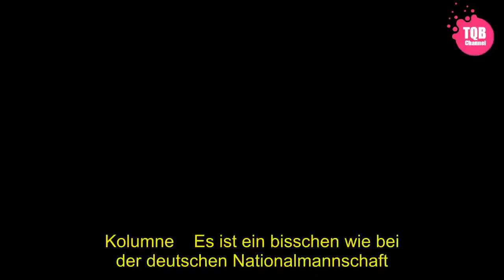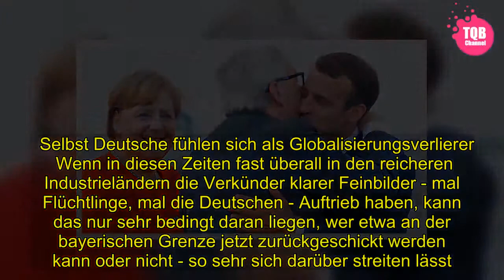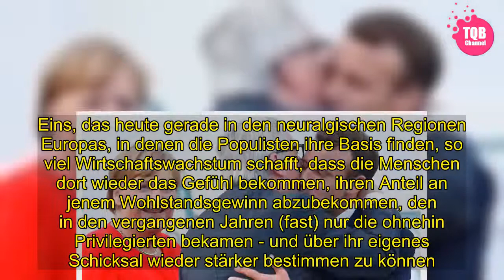[Schock] | Eurobudget: Zeit für den großen Notfallplan - SPIEGEL ONLINE - Wirtschaft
[Tags]
Kolumne    Es ist ein bisschen wie bei der deutschen Nationalmannschaft. Warnsignale gab es schon länger. Und als im ersten WM-Spiel mit jeder Minute offenbarer wurde, dass die Vorbereitungs-Unspiele doch keine unglücklichen Ausrutscher waren, schienen Jogis Jungs zu reagieren, als ginge das Problem auch irgendwie wieder vorbei. Von wegen. Jetzt hilft nur noch ein Kraftakt.   So ähnlich wirkt, wie Deutschlands Regierende auf das reagieren, was sich seit Monaten abzeichnet: dass hinter dem Phänomen wütender Populisten à la Trump und Salvini mehr steckt als nur mehr oder weniger landestypisch-vorübergehendes Krakeelen über unfaire Zölle und böse Deutsche - gut möglich, dass da gerade ein historisches Drama aufzieht, das Deutschlands Wohlstand enorm zu gefährden droht. Weil die Trumps im Zweifel auch Ernst damit machen, uns zu schaden, wenn es das eigene Land vermeintlich besserstellt. Und wir mittlerweile auch unsere Westentaschen-Trumps haben, die gar nicht zu merken scheinen, welchen Nationalunsinn sie da nachplappern. Gut möglich, dass da jetzt auch nur noch ein Kraftakt hilft.    Nichts spiegelt die hiesige Sorglosigkeit dieser Tage so atemberaubend wie das Gezeter darüber, ob es ab, Achtung, 2021 ein - wahrscheinlich ohnehin eher mickriges - Eurobudget geben soll, wie das Frankreichs Staatspräsident vor Monaten vorgeschlagen hat. Was für eine Aufregung. Weil da angeblich die armen Deutschen schon wieder zahlen sollen. So weit kommt es noch. Oder weil wir angeblich gar keine neuen Geldtöpfe brauchen. Wozu auch? Läuft doch in Europa. Wer wird bei so ein bisschen Handelskrieg und Regierungskrise schon nervös werden.    Historisch angemessen wäre mit hoher Wahrscheinlichkeit vielmehr eine Art ganz großer Marshallplan für die nach wie vor kriselnden Regionen des Kontinents - im ureigenen deutschen Interesse. Und bevor die Nationalträumer in noch mehr Ländern die Oberhand gewinnen.    Selbst Deutsche fühlen sich als Globalisierungsverlierer   Wenn in diesen Zeiten fast überall in den reicheren Industrieländern die Verkünder klarer Feinbilder - mal Flüchtlinge, mal die Deutschen - Auftrieb haben, kann das nur sehr bedingt daran liegen, wer etwa an der bayerischen Grenze jetzt zurückgeschickt werden kann oder nicht - so sehr sich darüber streiten lässt. Oder ob auf der 5th Avenue zu viele Mercedes rumfahren.   Auffällig ist, dass die Trumps aller Nationen vor allem dort gewählt werden, wo es wirtschaftlich in den vergangenen Jahren drastische Brüche gab - wie im Rust Belt in den USA, wo früher Auto- und andere Industrien saßen. Oder in Frankreichs Grenzregionen im Norden. Oder im deutschen Osten und in strukturschwachen Regionen wie der Oberpfalz. Oder in Großbritannien, wo die Brexit-Zustimmung regional ähnlich klar verteilt war. Und wo die Lockerung von Arbeitsmarktregeln zu entsprechend größerer Unsicherheit und Kontrollverlust über das eigene Schicksal beigetragen haben. Und wo in staatlichen Kürzungsorgien Leuten Geld abgenommen wurde - während a